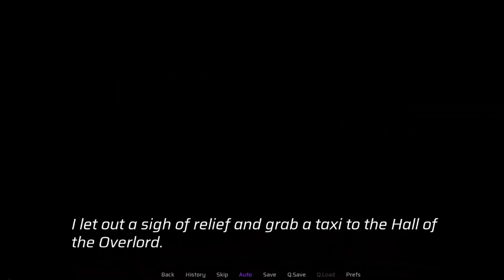Tier Gamma Yuri Ship Walkthrough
Tier Gamma Yuri Ship

Creator: LezLiz, Wraithkal